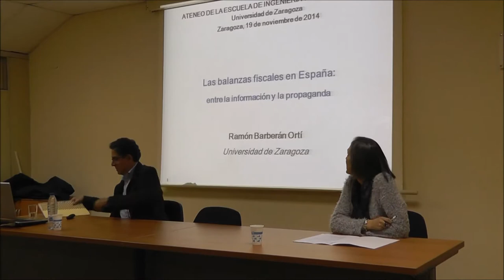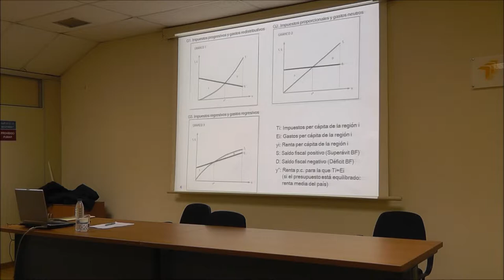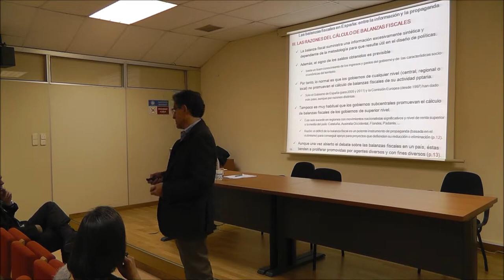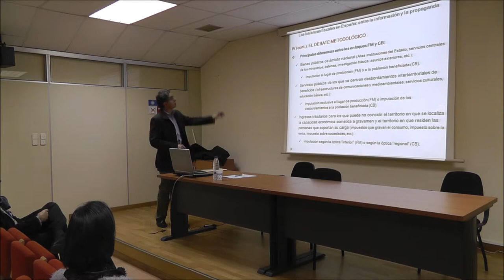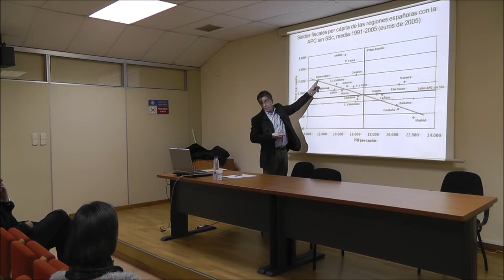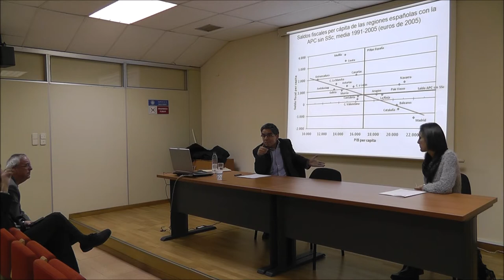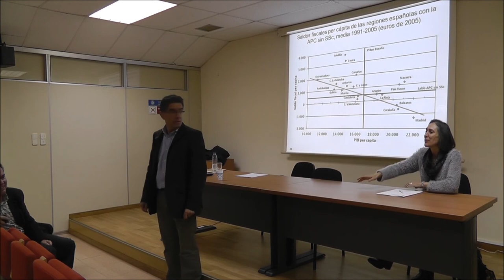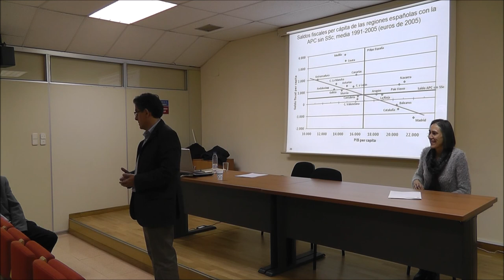Ateneo 245: "Las balanzas fiscales en España: entre la información y la propaganda"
Los estudios sobre balanzas fiscales informan de la distribución territorial de los ingresos y gastos del Gobierno. Su cálculo está plagado de dificultades estadísticas y metodológicas, pero sus resultados tienden a utilizarse como si fuesen una representación exacta de la realidad. La repercusión social de estos estudios en España es extraordinaria, ya que son utilizados en los debates sobre la solidaridad interterritorial y la reforma del sistema de financiación autonómica y, recientemente, son uno de los principales argumentos de apoyo a la secesión de Cataluña.

Esta ponencia reflexionará sobre el fenómeno de las balanzas fiscales en España a partir de los datos más recientes.

Ponente:
Ramón Barberán Ortí
Catedrático de Economía Pública de la Universidad de Zaragoza

Presenta y modera:
Pilar Egea
Profesora Titular de Economía Aplicada de la Universidad de Zaragoza

Fecha: Miércoles, 19 de noviembre de 2014
Hora:  18 h.
Lugar: Sala de Grados, edificio Torres Quevedo, EINA